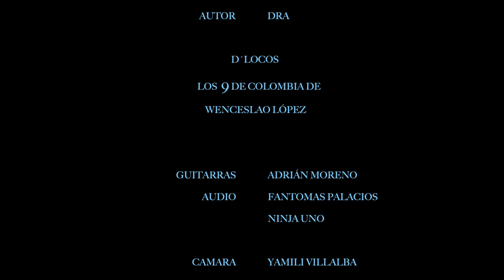LOS CAMINOS DE LA VIDA LIVE || D-LOCOS FEAT LOS 9 DE COLOMBIA DE WENCESLAO LOPEZ